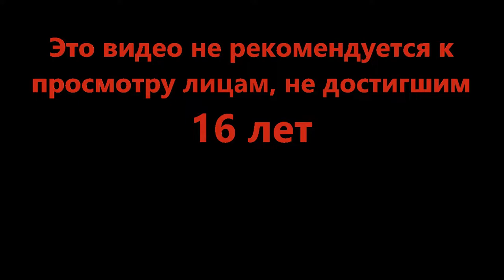Убегая от злых пчёл - ❄️ Dungeon Shooter - Winter (Roblox)